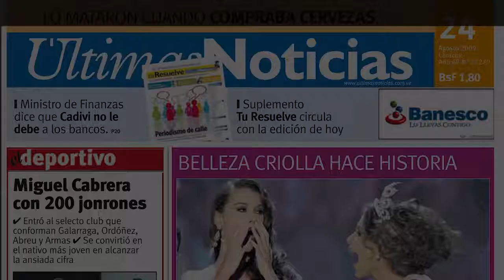Filho de Simone invade palco durante show